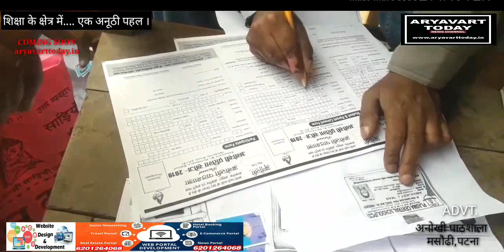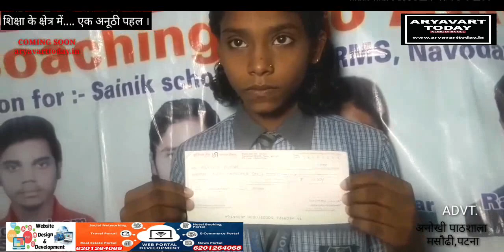video 25 12 2019 13 13 51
अनोखी पाठशाला का वादा,अब पढाई के लिए पैसे नही लगेंगे
चुनिये अपनी पसंद के विधालय, कोचिंग संस्था पढने का खर्च अनोखी पाठशाला करेगी